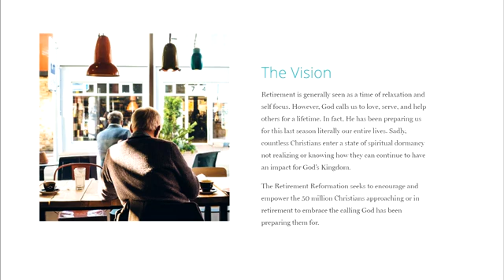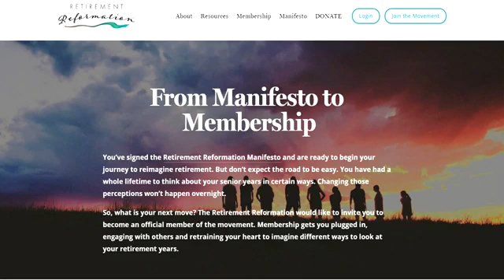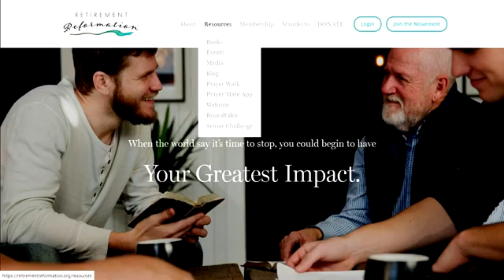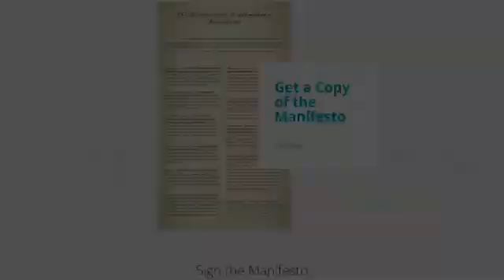iRetire4Him Video Podcast 25 - Manifesto Principle 8 – Focus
SPECIAL MID-SHOW GUEST:  GARY HOAG

The Retirement Reformation is committed to encouraging a movement where every Christ follower is confident in God’s plan for a lifetime of faithful service and committed to helping the body of Christ reform its understanding of retirement—then bearing fruit without measure. We assert the Biblical truth that Jesus follow­ers are called to bear fruit in every season of life and affirm that commitment with the 10 principles of the Retirement Reformation Manifesto. Bruce Bruinsma, the founder of the retirement reformation is here today to introduce us to Principle 8 of the manifesto – Focus.